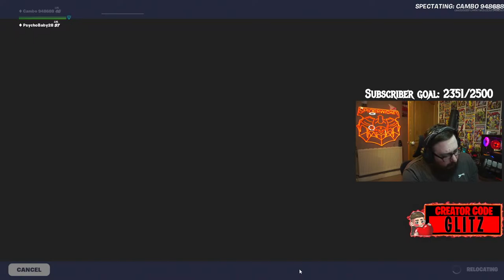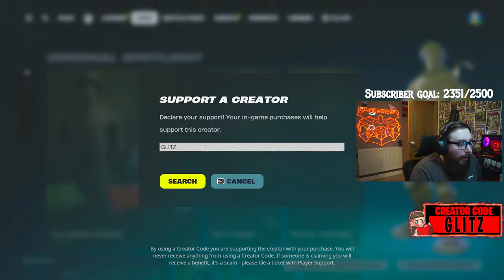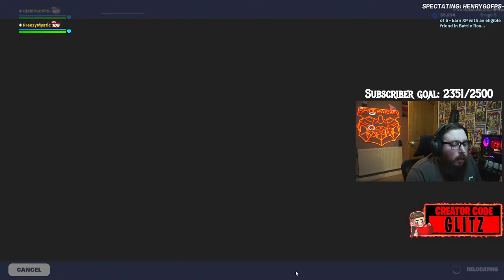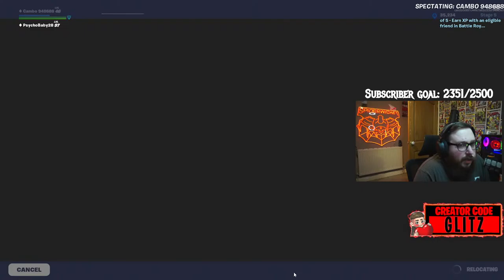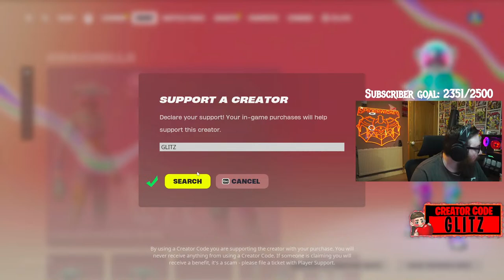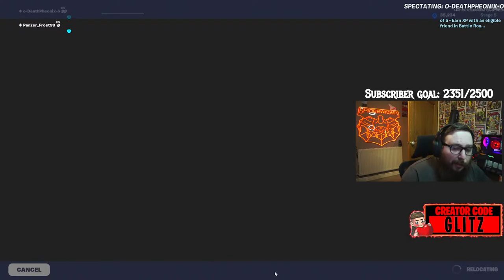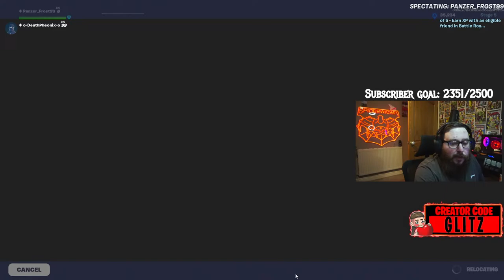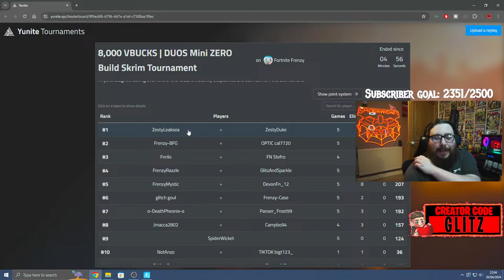🔴 Frenzy Mini Zero Build DUO Skims 🌟USE CODE GLITZ🌟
💬 Consider Using Code GLITZ In The Fortnite Item Shop or EpicGames store!